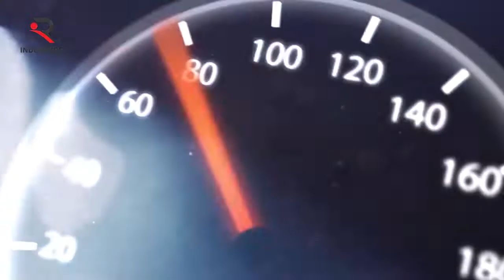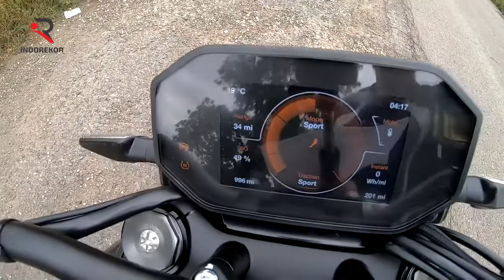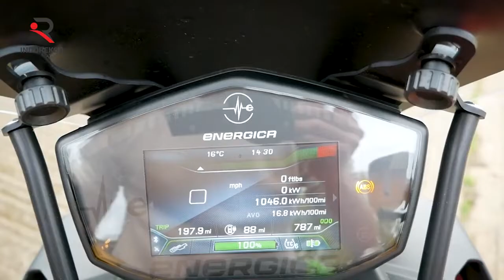10 Motor Listrik Tercepat Di Dunia Tahun 2022, DAHSYAT Ada yang Sampai 350 KM/JAM.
Sekarang motor listrik sudah mulai digunakan didunia, pada kesempatan video kali ini mimin ingin membagikan info 10 motor listrik tercepat di dunia pada tahun 2022, bisa saja dengan berkembangnya teknologi kecepatan motor listrik juga berkembang alias meningkat.

Berikut adalah daftar 10 Motor Listrik tercepat tahun 2022 :

0:00 Intro
0:15 Pursang E - Tracker
0:55 Zero SR/S
1:15 Zero SR/F
2:24 Damon Hypersport
3:04 Arc Vektor
4:10 Energica Ego+/RS
4:34 Lito Sora
5:13 Energica Eva Ribelle
6:20 Lightning LS-218
6:51 Harley-Davidson LiveWire